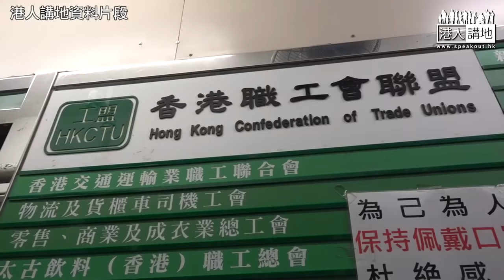【短片】【笑聞一分鐘】馬仲儀走佬神邏輯?香港抗疫差過英國?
//走佬咪走佬囉，唔好賴得就賴啦，編咁多理由出嚟，全部都好唔合理喎!//